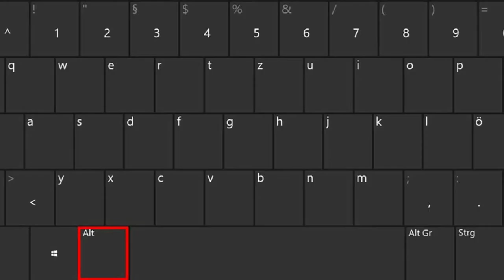Worst Chefs Ever Save The World! Overcooked 2!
Diiva, DevenLikesCats, Middlest Child and Regrettable Name frantically attempt to save The Onion Kingdom against the unbread by cooking meals..for people? Overcooked 2!

Thumbnail art: Nekochin on Fiverr